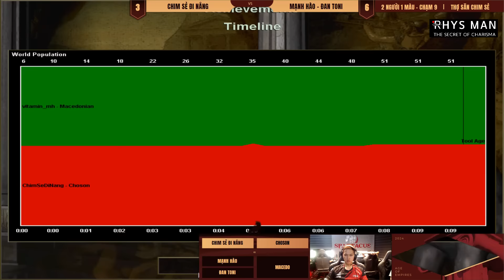Chim Sẻ Đi Nắng vs Mạnh Hào - ĐanToni | Thợ Săn Chim Sẻ | Tuần 8 | 24/10/2024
Trang thông tin và tin tức (chimsedinang.com)